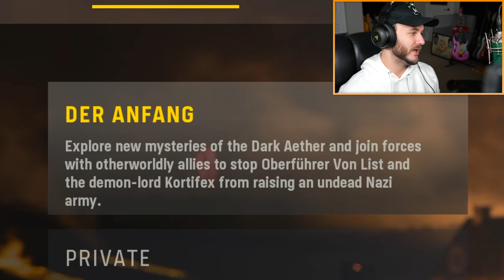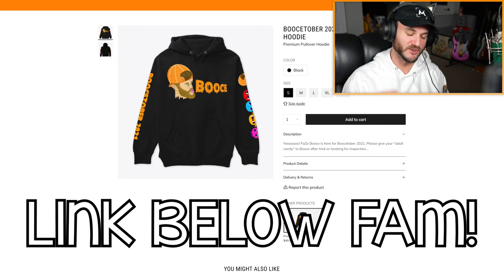VANGUARD ZOMBIES are INCREDIBLE!!!!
Call of Duty Vanguard Zombies are INCREDIBLE! YIPEE!!!

DESCRIPTION: I decided to finally play COD Vanguard zombies, the greatest zombies video game ever created by David Vonderhaar List. This fusion between Outbreak zombies and regular zombies is a sure hit, and boy oh man I’m gonna be playing SO MUCH zombies so I can unlock the amazing Dark Aether camo and become the best zombies player of all time. Great fun I had! :D I will defiantly be playing a bunch of zombies for Vanguard this year, can’t wait for more! :D :D :D

Don’t play this.

So, what do YOU think about Zombies in COD Vanguard? Do you also think they’re doo doo? Leave a comment letting me know! ^-^

Erik - M3RKMUS1C